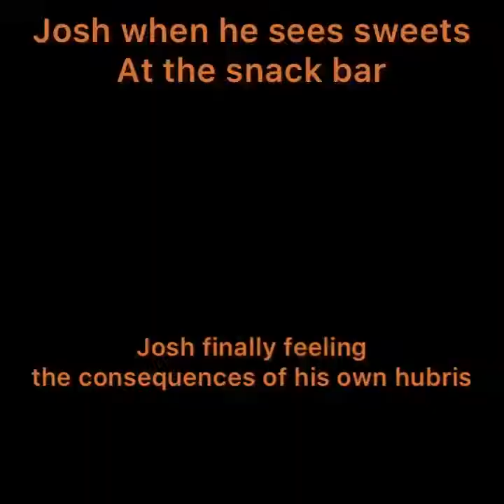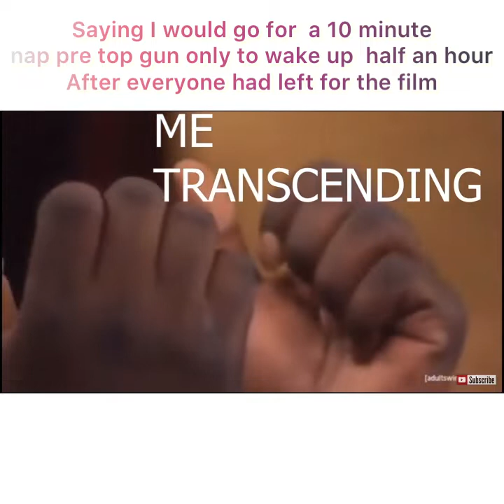The Final Rees Hall vines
This is it I guess

Sorry for it being late